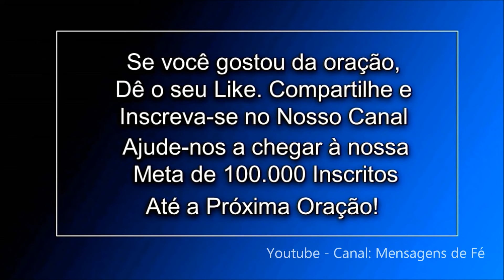Oração contra inveja e perseguição no Trabalho - Contra toda injustiça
Oração contra inveja e perseguição no Trabalho - Contra toda injustiça - 15 Dicas Super Poderosas Para Você Reconquistar o seu Namorado, Marido ou Companheiro Rápido – Livro Gratuito - Pegue o seu

Oração forte contra inveja e perseguição no trabalho

Essa oração contra inveja e perseguição no trabalho  é para você  tirar toda inveja e perseguição  do seu trabalho  para você lutar também contra a falsidade, as armadilhas, a calúnia, as injustiças, toda obra de feitiçaria, bruxaria  e todas as investidas das forças do mal que agem fortemente para destruir a sua vida profissional e financeira

Por favor, precisamos muito de você. Ajude a manter essa obra doando qualquer quantia ou valor para a chave PIX: 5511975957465. Gratidão.